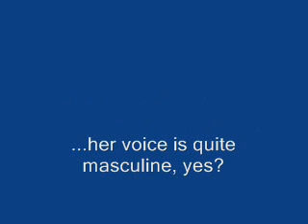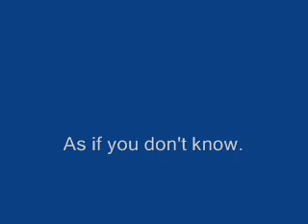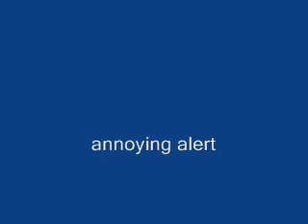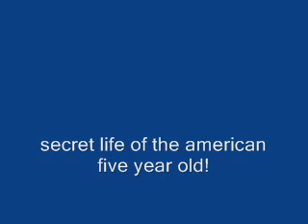The Idiots Speak! Episode 1-1: Pilot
The Idiots Speak!
Season 1
Episode 1
by Me and my Sister!!
Also, I've taken to putting all topics of discussion into the tags list.